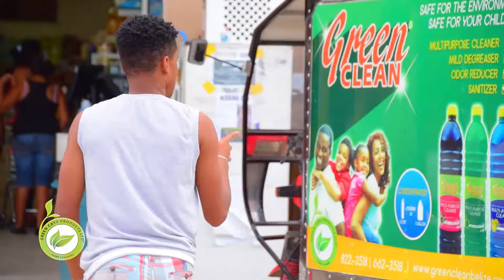Green Kleen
Kleena-environmentally Friendly cleaning products.